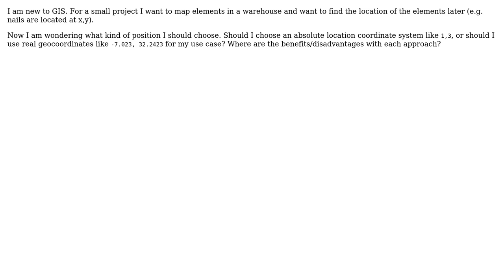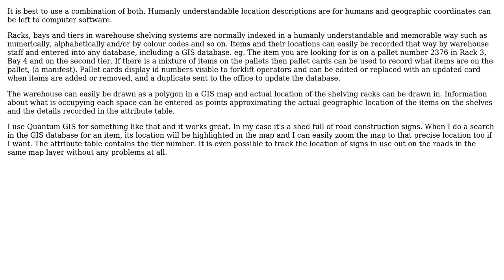GIS: Mapping elements in a warehouse (2 Solutions!!)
GIS: Mapping elements in a warehouse

With thanks & praise to God, and with thanks to the many people who have made this project possible! | Content (except music & images) licensed under CC BY-SA | Music | Images & others | With thanks to user rintimtim user herman user djq user cavila and the Stack Exchange Network Trademarks are property of their respective owners. You are responsible for your own actions.